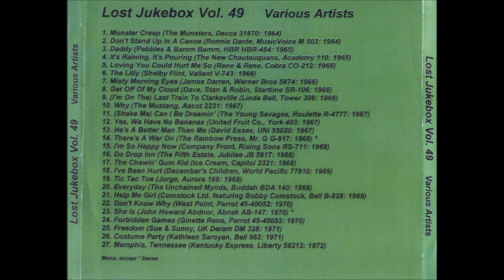The Fifth Estate - Do Drop Inn 1968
The Fifth Estate – Do Drop Inn / That's Love
Label: Jubilee – JB 5617
Format: Vinyl, 7", 45 RPM, Single
Country: US
Released: 1967